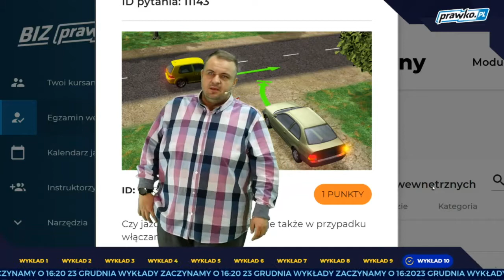Czy jazda na "suwak" obowiązuje także w przypadku włączania się do ruchu? (11143)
Czy jazda na "suwak" obowiązuje także w przypadku włączania się do ruchu?

prawko.pl/